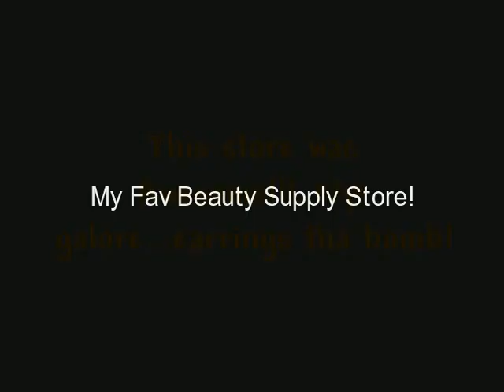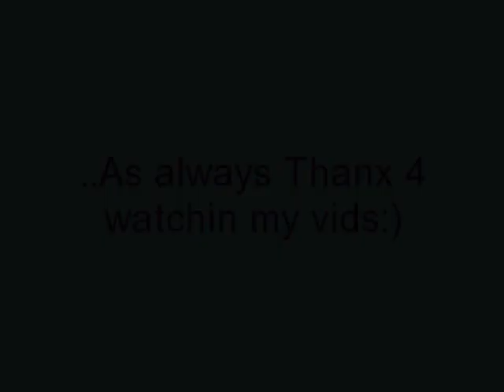My Fav Beauty Supply Store!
nyx shimmer sticks,lipgloss and also LA color palettes I haven't seen..Wildflowers,Stormy,and Glamorous.